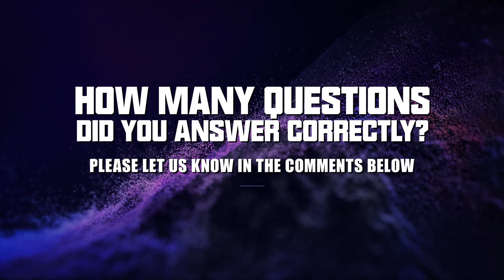Premier League TOP Scorers Quiz 2021/22 | Star Team [Football Quiz 2022]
Today Star Team is bringing you a new Football QUIZ challenge!
Premier League TOP Scorers Quiz 2021/22
How many questions will you answer correctly?

99% Impossible
100% impossible

We hope you enjoy this Sports quiz.
This Video Show 500+ Goals Scorer In Football History.